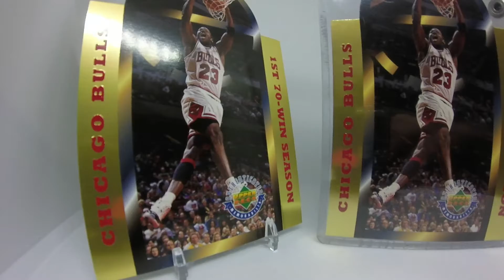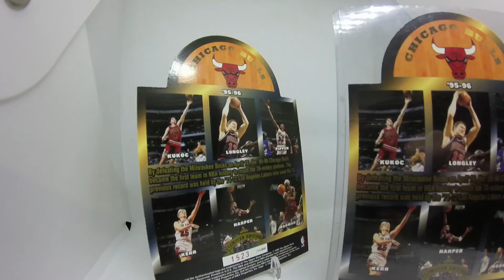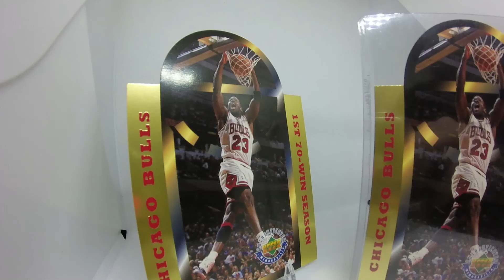MICHAEL JORDAN '95-'96 CHICAGO BULLS UPPER DECK AUTHENTICATED MEMORABILIA - GCOAT PODCAST CLIPS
Looking at some of the Greatest Cards of All Time from Michael Jordan in '95-96' Upper Deck Basketball.